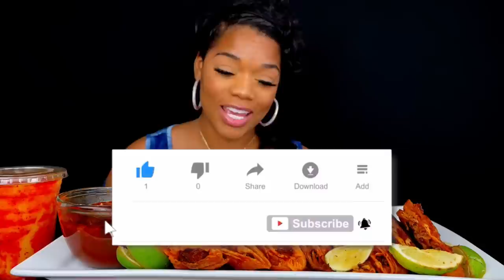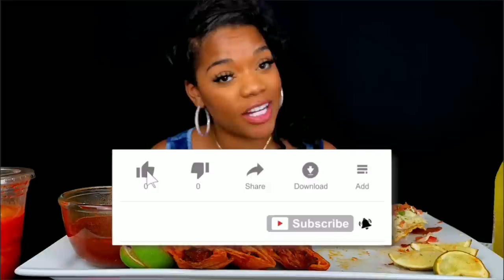MY FIRST TIME TRYING BIRRIA TACOS DIPPED IN CONSOMMÉ MUKBANG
Hey Poohs welcome back to another video. Today I’ll be trying birria tacos with consommé for the first time.